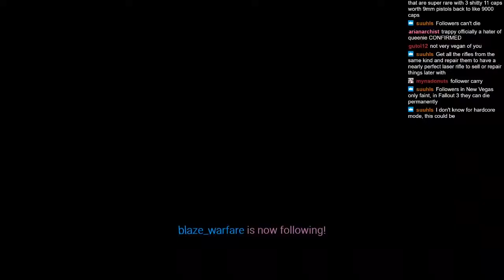[Ep 42] trappy-chan plays Fallout: New Vegas!